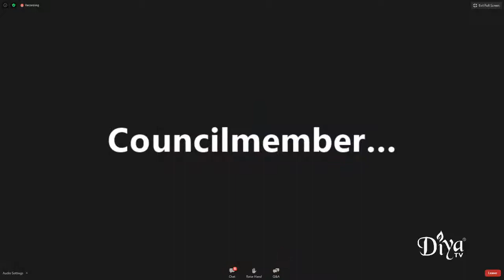AAPIs for Biden New York Organizing Kick-Off | Diya TV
Asian American and Pacific Islander community leaders and activists from across New York State begin organizing efforts in support of Joe Biden and Kamala Harris.

Diya TV ®
Enlighten. Entertain. Inspire.™